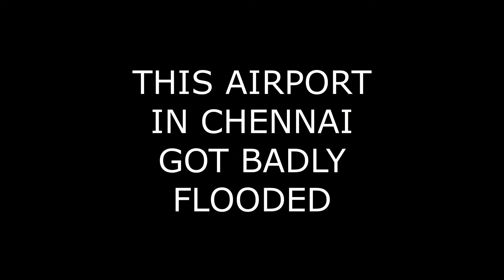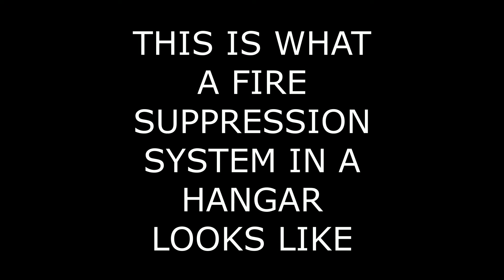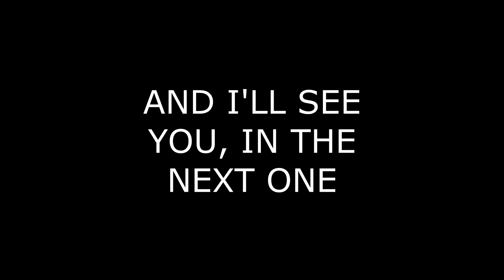Airport Gets Flooded!!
It Might Be Restricted For Kids But The Switch Is Stuck On ☹